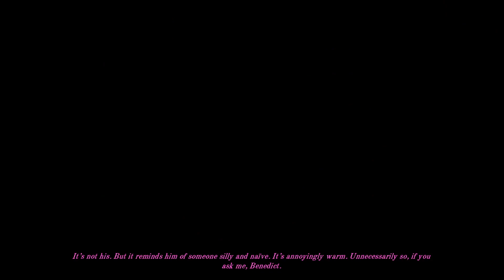The Last Case of Benedict Fox all achievements playthrough part 12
Alright guys, welcome back to the channel and part 12 of The Last Case of Benedict Fox all achievements playthrough

This time we progress the story a little with the ritual pages and then proceed to open up some new areas with the new found kogai pn